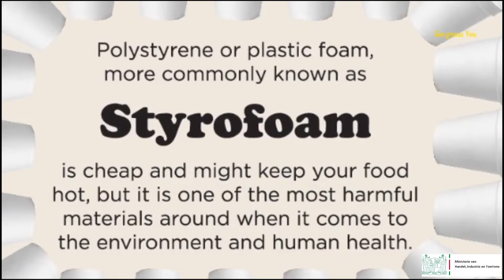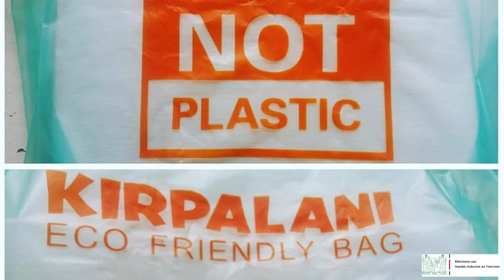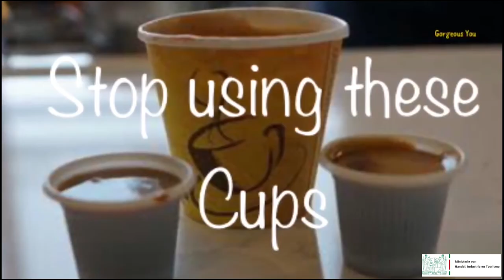SAY NO TO STYROFOAM